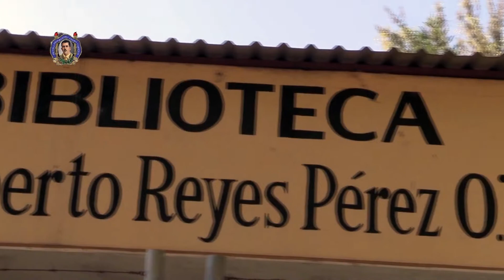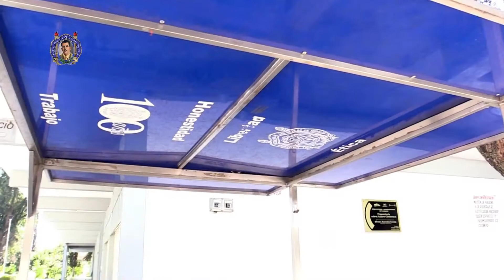Escuela Preparatoria "Gral. Lázaro Cárdenas"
Dependiente de la Universidad Michoacana de San Nicolás de Hidalgo.

Dirección: Av. Lázaro Cárdenas #1000, C.P. 60150, Uruapan, Michoacán